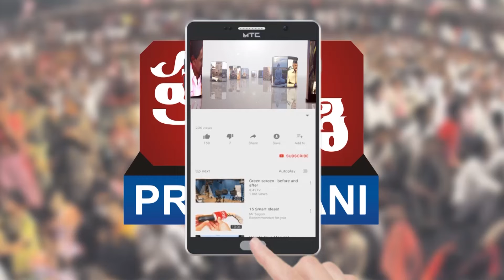Sankranthi &Vivekananda jayanthi grandly celebrations Reducible by Ranasanghrama &RSS in saroornager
Sankranthi & Vivekananda jayanthi grandly celebrations Reducible by Ranasanghrama & RSS in hyderabad saroornager # Prajavani Tv news channel